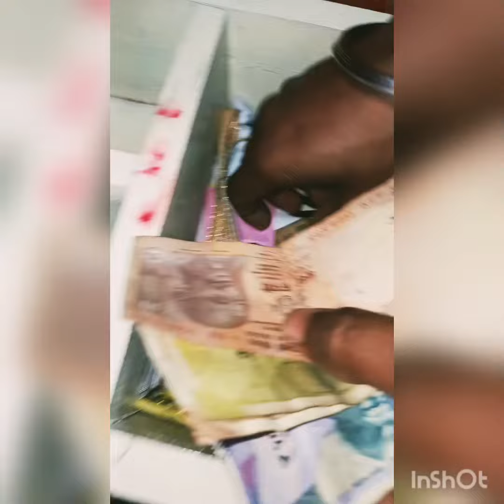Little baby mouse 🐀 😭😭so cute#dukaan ke galle ke andar chuhe ka baccha#videos#